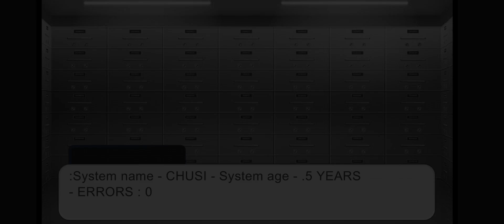ANOTHER(And last) new animatronic // Made another new custom animatronic // NO MUSIC // MY AU / FNAF